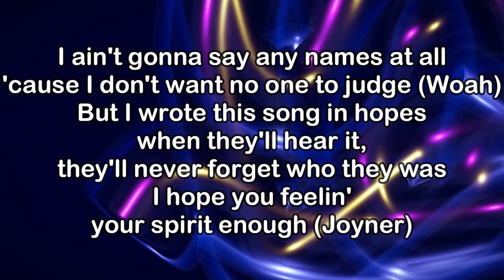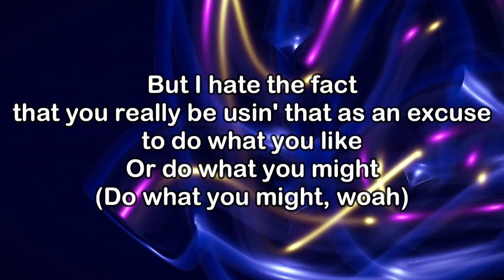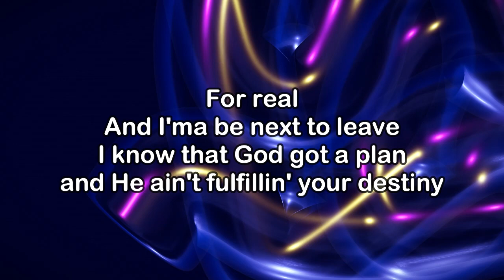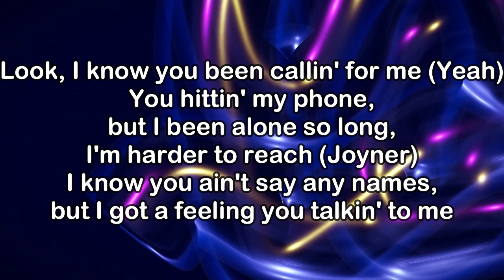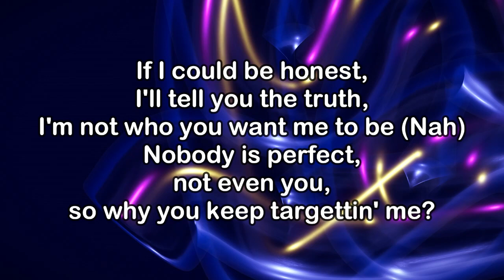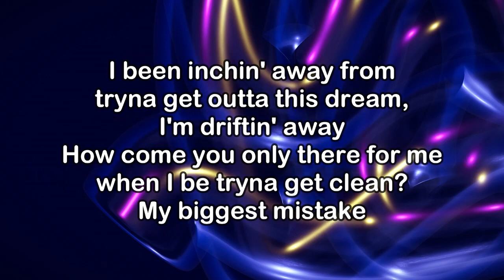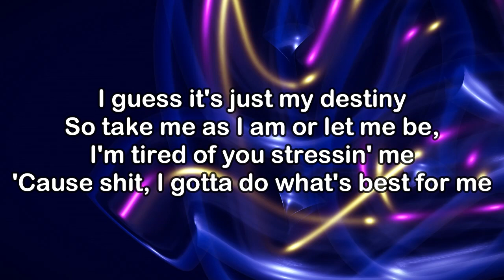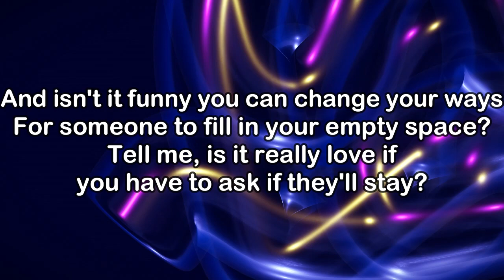Joyner Lucas Ft. Jelly Roll - Best For Me (KARAOKE VERSION)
Lyrics:
How can you love someone and learn to let them go?
How can we fall apart on things we'll never know?
And isn't it funny you can change your ways
For someone to fill in your empty space?
Tell me, is it really love if you have to ask if they'll stay?

[Joyner Lucas:]
Yeah, I got somebody I love (Yeah)
Someone who's really important to me, but now they addicted to drugs (Damn)
Someone who not who they used to be and we ain't been keepin' in touch (Yeah)
I ain't gonna say any names at all 'cause I don't want no one to judge (Woah)
But I wrote this song in hopes when they'll hear it, they'll never forget who they was
I hope you feelin' your spirit enough (Joyner)
I wanna just tell you I love you in case that you really don't hear it as much (Woah)
I know we ain't talked in a while, but fuck it, I really don't care what it was
I wanna reach out, but you keep on shuttin' me down, or you ain't been carin' as much
And what the fuck happened to you? (Fuck happened to you?)
You're losin' a fight (Damn)
I never thought I'd see the day that you let addiction ruin your life
Everyone callin' that shit a disease and you makin' feel like you in the right
But I hate the fact that you really be usin' that as an excuse to do what you like
Or do what you might (Do what you might, woah)
And I keep on prayin' and reachin' for you
I hope you look in the mirror and see all the things I been seein' in you
Hope your reflection'll send you a message and show you this shit is much deeper than you
If you don't believe in yourself, then you'll never believe in somebody believin' in you
When I gotta tell you truth (Tell you the truth)
'Cause I'm 'bout to lose it (Lose it)
And you wan' deny all about it and just wanna make up a million excuses
Tearin' our family apart, but you'll leave us scarred and everyone bruises
Every decision affectin' us all and if you get lost, then everyone loses
For real
And I'ma be next to leave
I know that God got a plan and He ain't fulfillin' your destiny
Much as I need you, I will not be stickin' around or watchin' you rest in peace
I promise, I love you, but I gotta do what's best for me
[Jelly Roll:]
[Joyner Lucas:]
Look, I know you been callin' for me (Yeah)
You hittin' my phone, but I been alone so long, I'm harder to reach (Joyner)
I know you ain't say any names, but I got a feeling you talkin' to me
I hate when these demons get into my soul, I feel like I'm caught in the beefs (Uh)
How do I look go of something I know is something is bigger and stronger than me?
If I could be honest, I'll tell you the truth, I'm not who you want me to be (Nah)
Nobody is perfect, not even you, so why you keep targettin' me?
I feel like we can't even have a genuine convo without you startin' to preach
I feel like a dog on a leash, it's not what I need
Livin' in hell, warned you when I gotta leave, like how can I breathe?
And how you gon' tell me addiction's not a disease? Fuck do you mean?
If it's not a disease, then why has it gotten to me? It's not what it seems
But you always be makin' me feel like the problem's me
I'm not gonna be who you want me to be, let God decide it for me
And speakin' of God, how the fuck you know all of the plan's He's gotten for me?
So give me a break
I been inchin' away from tryna get outta this dream, I'm driftin' away
How come you only there for me when I be tryna get clean? My biggest mistake
Is me wishin' that things were different, I feel like the drugs is made for sinnin'
It's why I been stuck in the same position, fuck
I'm fallin', but I cannot budge
Been wonderin' why I'm in love with a strange addiction
And why the fuck you always playin' the victim
Lot of this shit that you hate to mention
It sucks 'cause I had to taint your vision
But ain't nothin' left for me
So you could just quit addressin' me
I guess it's just my destiny
So take me as I am or let me be, I'm tired of you stressin' me
'Cause shit, I gotta do what's best for me
[Jelly Roll:]